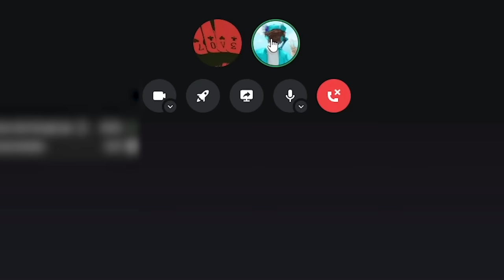My SISTER'S EX BOYFRIEND Was STALKING Her, So I STOLE His GIRLFRIEND... (Brookhaven RP)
Hey what's up guys welcome back to another video and in today's video, My SISTER'S EX BOYFRIEND Was STALKING Her, So I STOLE His GIRLFRIEND... I hope you enjoy!